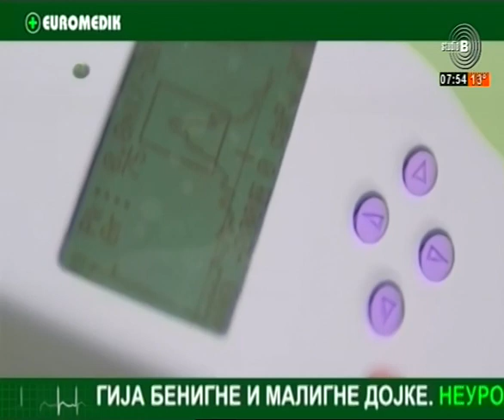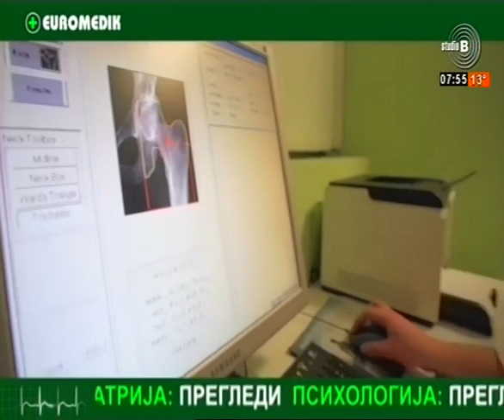28 09 2022 Euromedik Srna Subanovic Embriolog i Sanja Lubardic